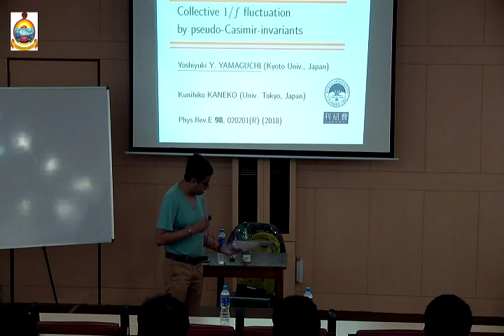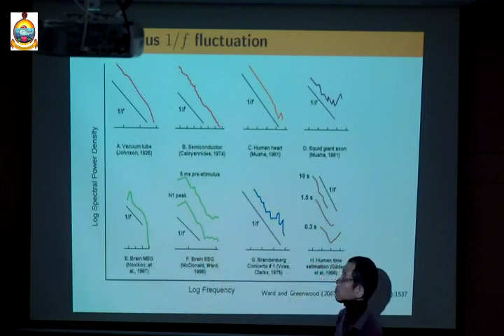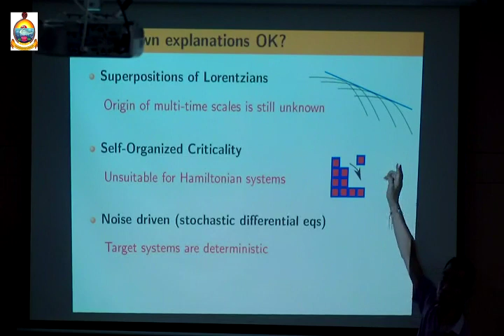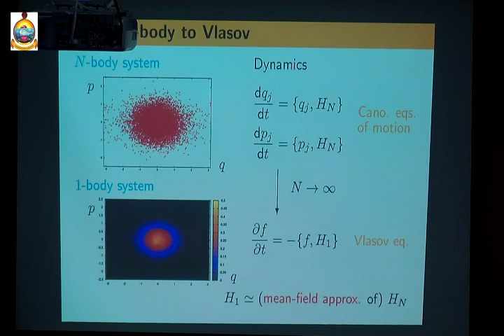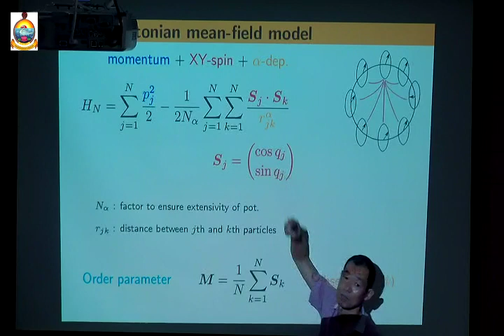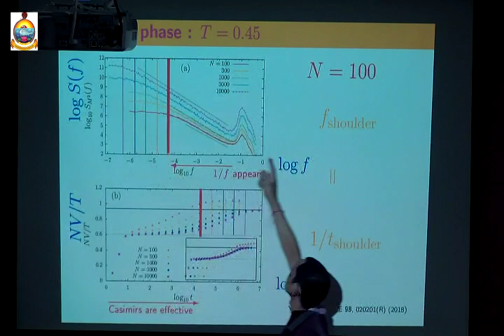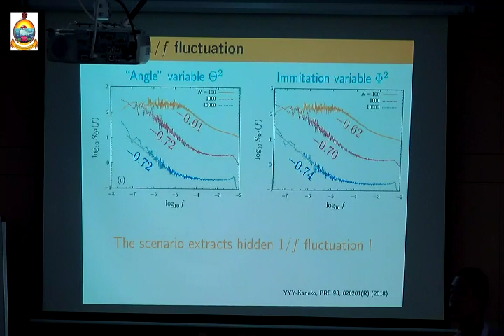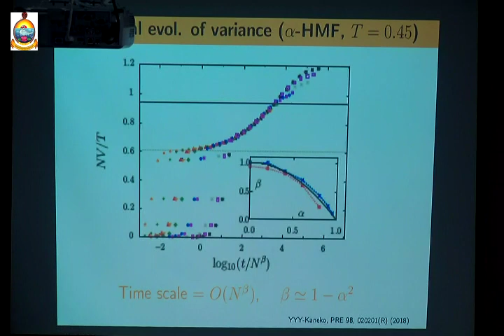Seminar by Dr. Yoshiyuki Yamaguchi from Kyoto University, Japan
Seminar "Collective 1/f fluctuations by pseudo-Casimir-invariants" by Dr. Yoshiyuki Yamaguchi, Kyoto University, Japan.

Time and Date: 14th August, 2019, 3:15pm V
enue: Prajna Bhavan Seminar Hall, RKMVERI, Belur Math